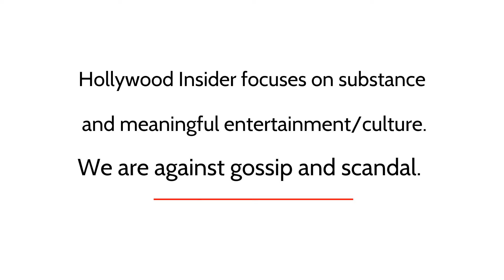DeWanda Wise Spills Secrets of 'Jurassic World Dominion' With Reactions